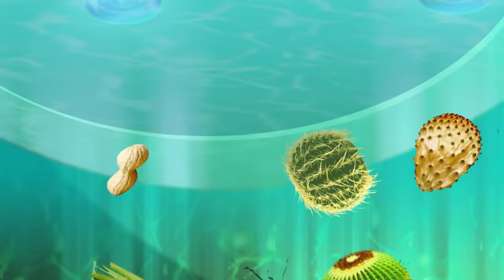हिंदी Oggy and the Cockroaches - The Kitchen Boy (S04E27)- Hindi Cartoons for Kids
Oggy has been hired as an apprentice cook in a chic, modern restaurant.

All my musics are available on streaming plateforms!📣🎵

हिंदी Oggy and the Cockroaches - Oggy Pizza Express (S03E28) - Hindi Cartoons for Kids

Jack decides to start up a business: he becomes a pizzaiolo. Oggy’s mission consists in delivering the pizzas. The roaches are having a great time preventing the poor cat from doing his job. Will Oggy manage to deliver one single pizza properly?